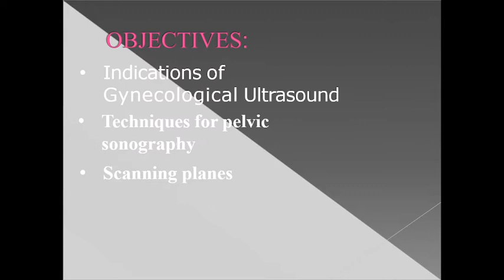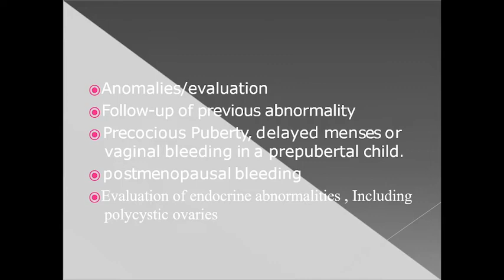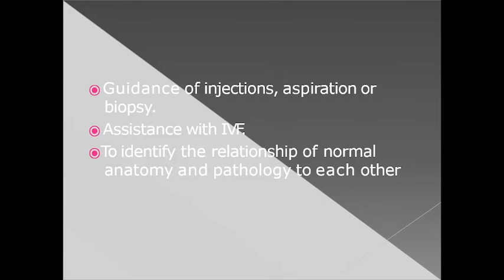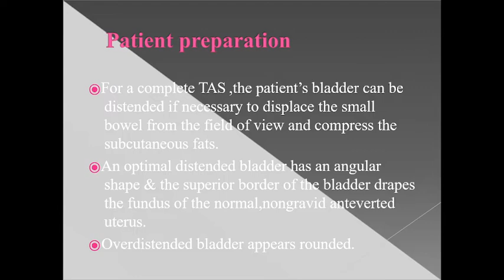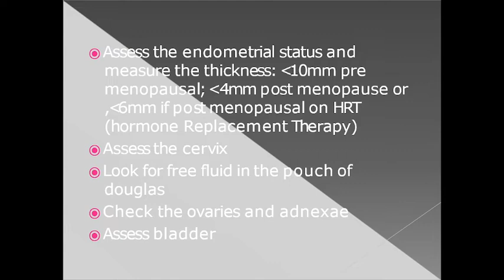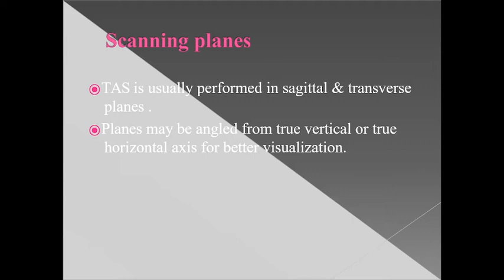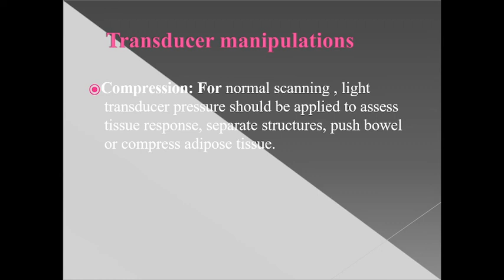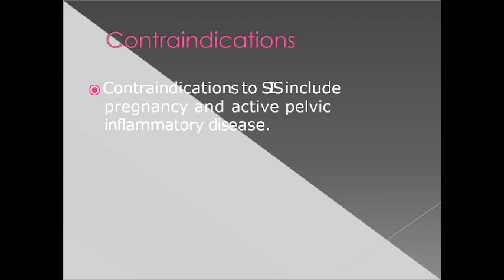Gynecological Ultrasound Lecture 1 TAS scanning techniques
In this video I  gonna tell you about Gynecological ultrasound TAS( Transabdominal Sonography ) In this lectures which is related to gynecological ultrasound I will guide and help you in your study and also make your study interesting Develop your confidence
My channel is about Medical subjects I am radiologist I will guide you with full of correct information